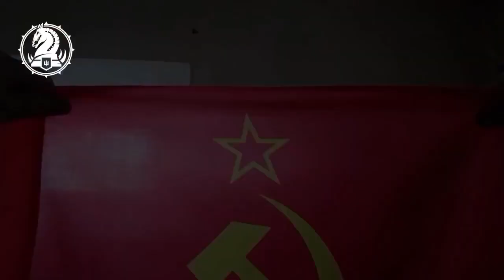Запоріжжя. Відео зняте з GoPro воїнами 47-ої ОМБр 🐴.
Відео зняте з GoPro воїнами 47-ої ОМБр 🐴 в одному з деокупованих населених пунктів на Запоріжжі.